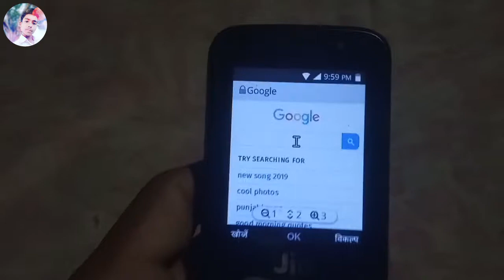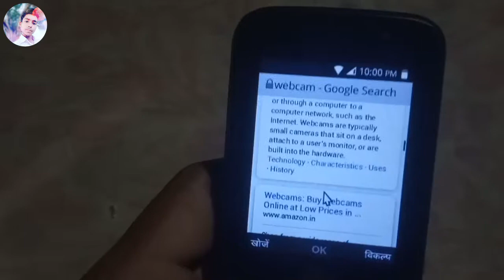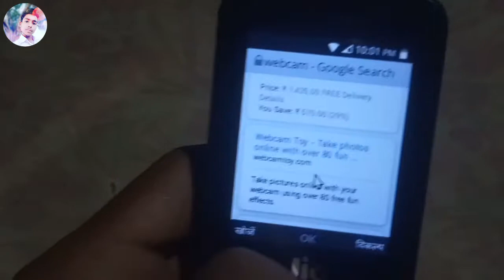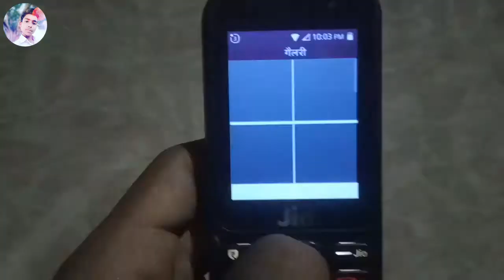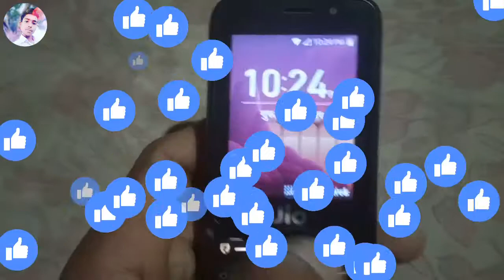Jio phone se dabalrol photo kaise banaye|| how to in jio phone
Hello dosto mera naam Anurag hai maine es video me bataya hai ki

डबल रोल फोटो वेबसाइट लिंक

Hello dosto es video ko pura dekhna please

thanks dosto